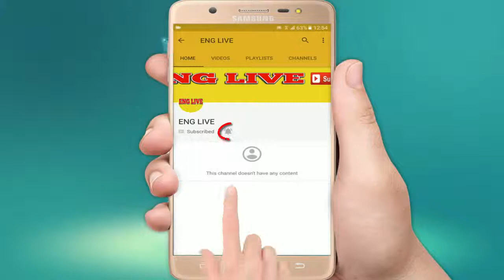Jennifer Lopez flaunts her famous skintight leggings as she hits the gym